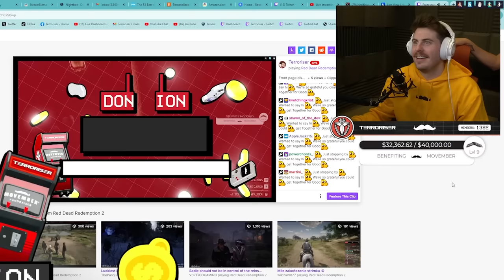HOW NOT TO ACCEPT A $1000 DONATION FROM TWITCH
Twitch donated at the worst time possible